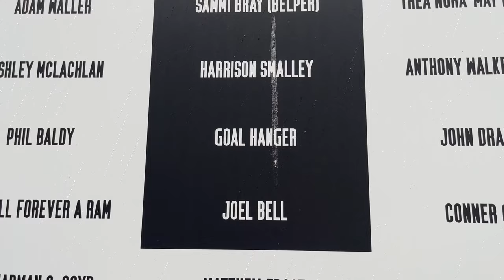A GOALLESS AFFAIR | DERBY COUNTY 0-0 CAMBRIDGE UNITED *vlog*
A goalless draw where neither side looked like they would take all 3 points. It's disappointing considering that we had the majority of the possession. Hopefully, we can pick up points away at Blackpool and Cheltenham but we need to be more adventurous.